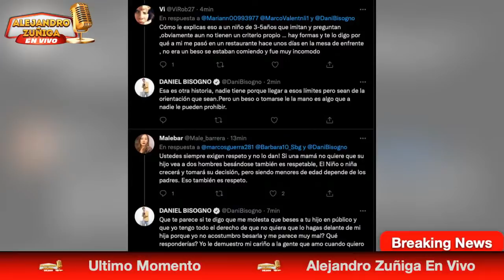Daniel Bisogno RECLAMA